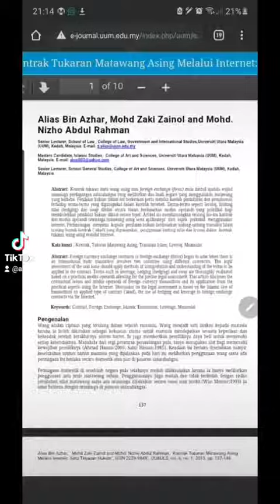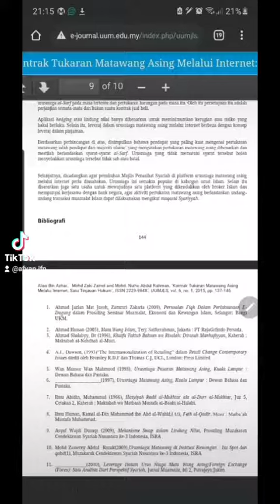Menjawab Hujah Geng Forex - Part 1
Menjawab hujah geng forex. Mereka guna hujah satu tesis yang dikatakan di dalamnya mengharuskan forex. Tapi apabila kita baca.